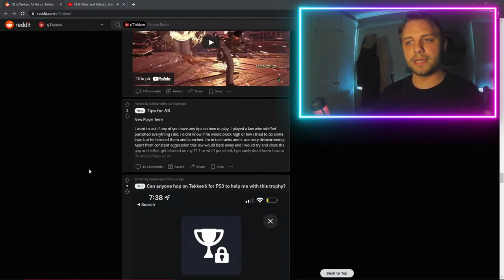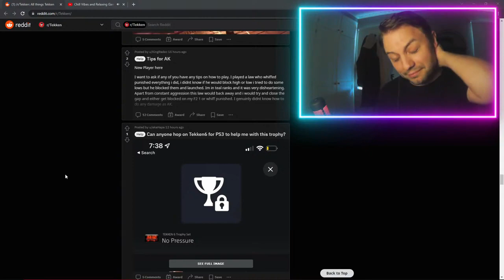Secret Armor King Foot Lore